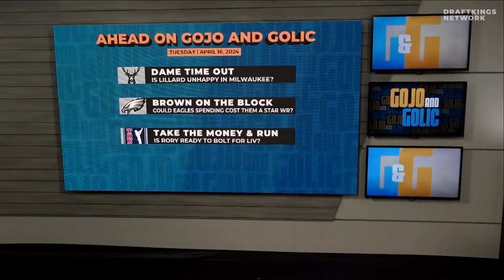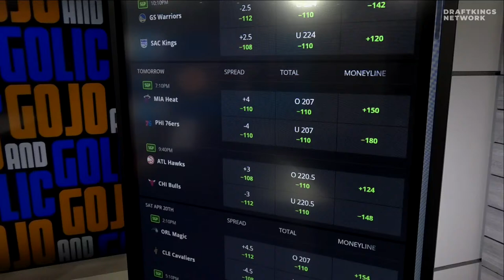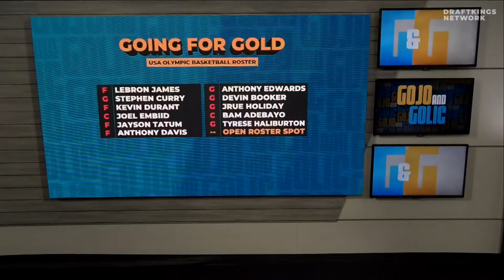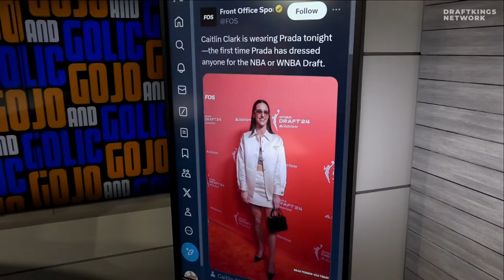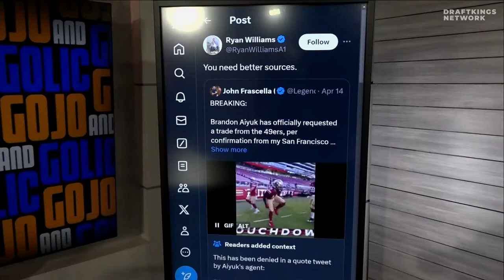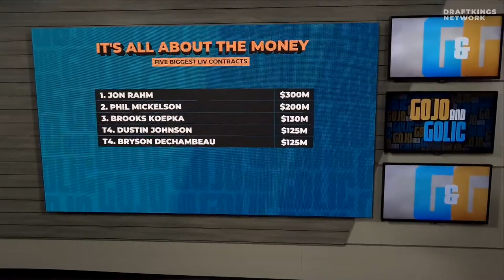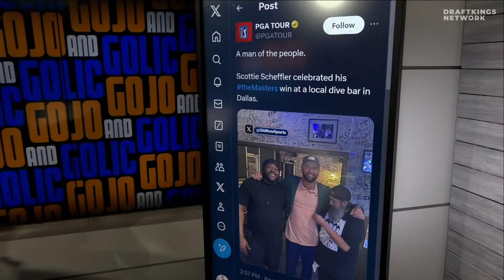Charlotte Wilder Play-In Preview, Eagles Extend DeVonta Smith & Rory to LIV | GoJo & Golic | Apr 16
TUESDAY TAKES 😎 LIVE 8-10am ET!!!

-Eagles give DeVonta Smith a 3yr extension
-Charlotte Wilder on NBA Play-In in Hour 1
-Is AJ Brown on the trading block in Philly
-Dame Lillard unhappy in Milwaukee
-WNBA Draft Recap & Reactions
-Rory McIlroy LIV Golf Rumors
-USA Basketball Team Roster